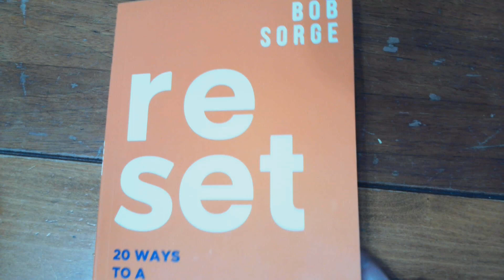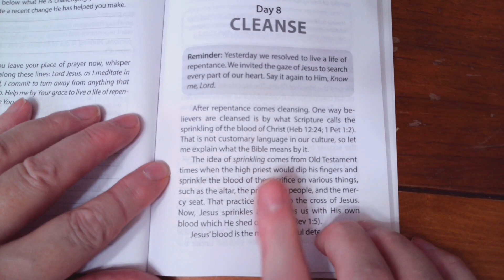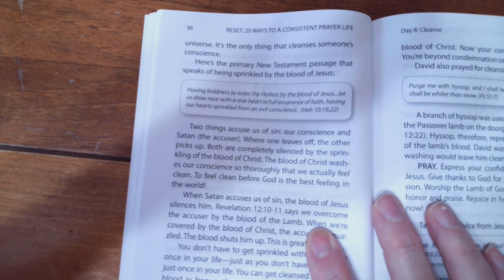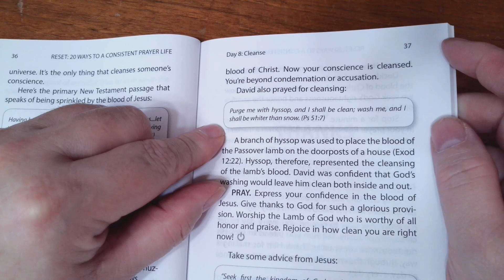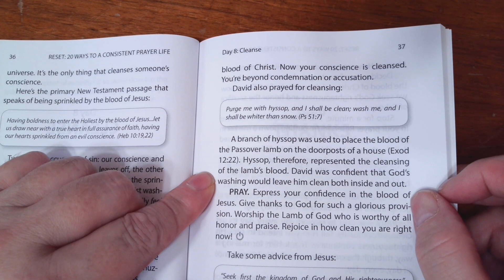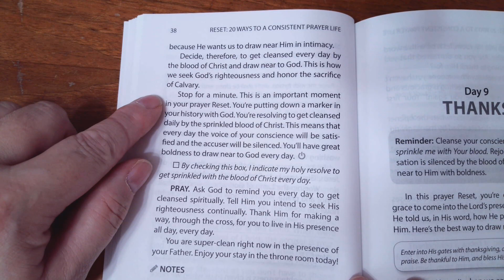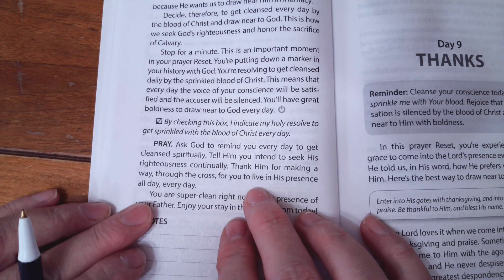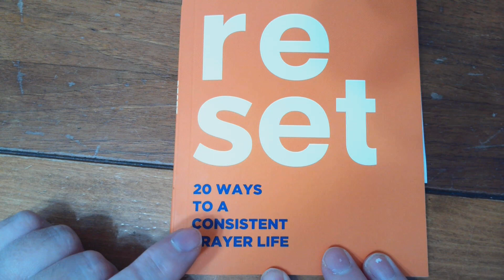Reser: Day 8 Cleanse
When I find out how, I will add your name to be displayed in my lives also.

Here are the members of my channel:

I Want to say a special thank you to all who give super chats, super stickers, and become members!!!